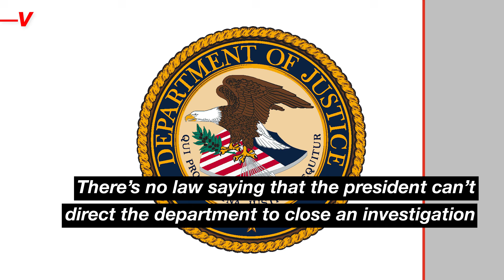Americans Think a 2nd Trump Administration Shouldn’t Quash the Charges Against Him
A new poll finds that a majority of Americans don’t want Donald Trump to quash federal criminal charges against him if he wins the election. Veuer’s Matt Hoffman reports.